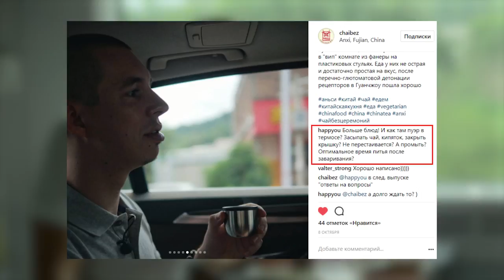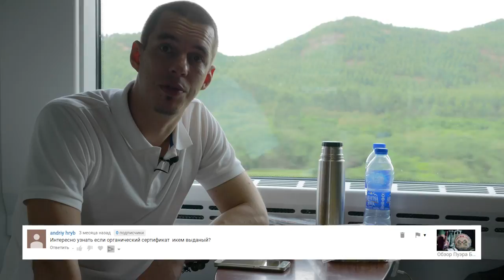Чайные комментарии: чай в термосе, исинский чайник и плесень, органический пуэр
– китайский чай и посуда оптом.

🤝 Здравствуйте, дорогие зрители! Мы продолжаем отвечать на ваши вопросы в рубрике "ответы на вопросы. В этом видео речь пойдет заваривании чая в термосе, из-за чего возникает плесень в исинском чайнике, и бывает ли органический сертификат у чая?

00:00 Вступление
Рубрика «ответы на вопросы»
01:18 Хорошо ли заварится Пуэр в термосе?
03:56 Почему возникает в исинском чайнике плесень?
06:01 Есть ли органический сертификат на чай?
07:33 Заключение